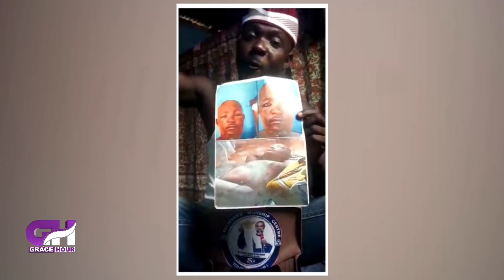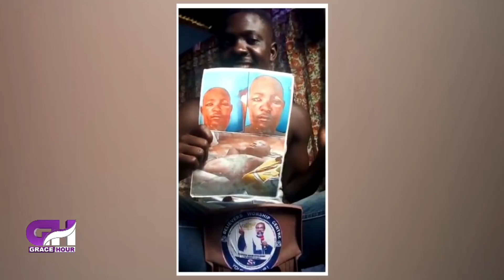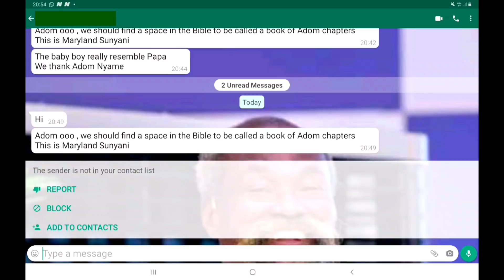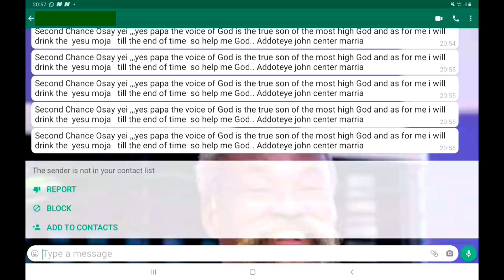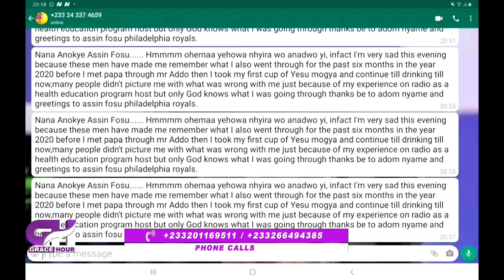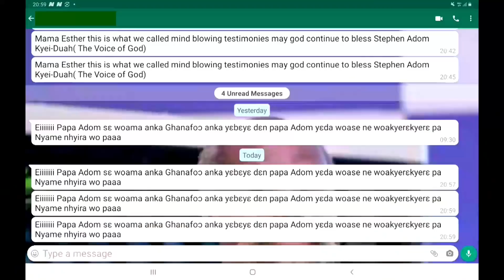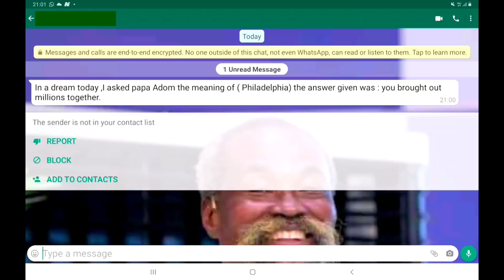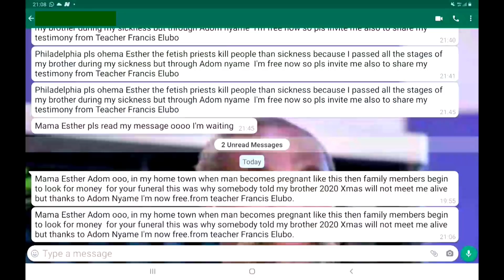Grace Hour E052 - 31/08/21 - Stephen Adom Kyei - Duah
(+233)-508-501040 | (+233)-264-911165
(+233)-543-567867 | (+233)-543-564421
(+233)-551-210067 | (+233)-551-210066